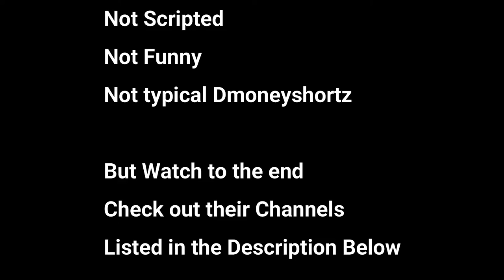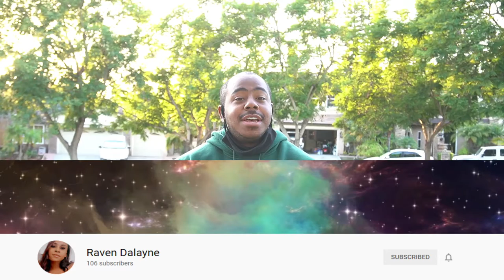Check Out These Channels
They are not like mine but they are worth looking into. Here is their name in the same order as mentioned in the video.

Saviera's World
Ras Mixx
@Rich Benares
Raven Dalayne
Jowa
Novelover